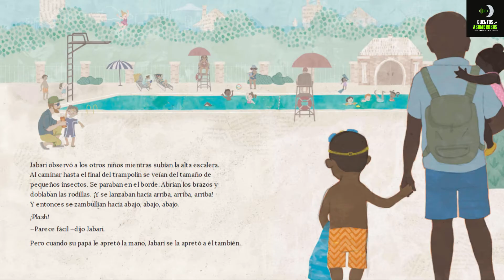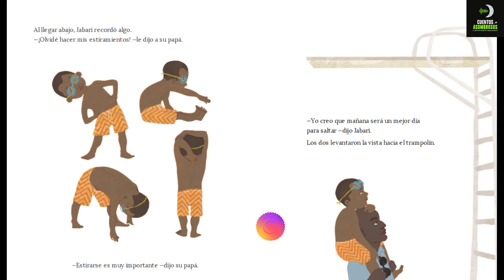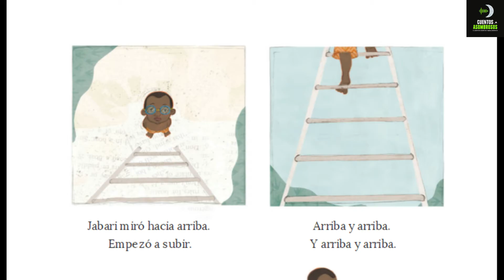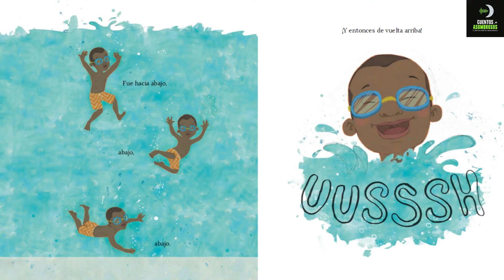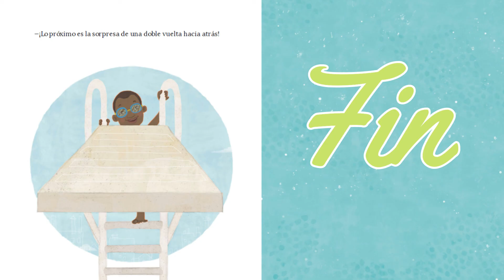Jabari Salta | Cuentos Para Dormir En Español Asombrosos Infantiles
Definitivamente Jabari está listo para saltar del trampolín. Sus clases de natación ya habían terminado. Había pasado la prueba. Solo que . . . tal vez primero debería hacer algunos ejercicios de estiramientos.
--Parece fácil, --dice Jabari mientras observa a los otros niños turnarse. Pero cuando su papá le aprieta la mano, Jabari se la aprieta a su papá.
Gaia Cornwall debuta como autora e ilustradora de libros infantiles con un cuento que trata sobre lo que hay que hacer para desarrollar la valentía al dar un salto grande e importante.

✅ Cuento Infantil: Jabari Salta
✅ Escrito e ilustrado por Gaia Cornwall

📌 Cuentos de Superación y Amistad